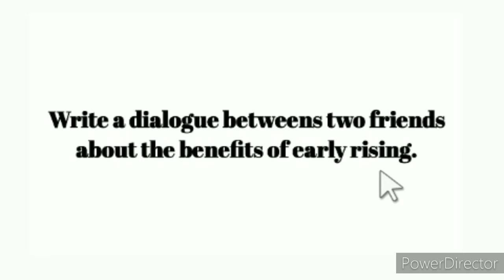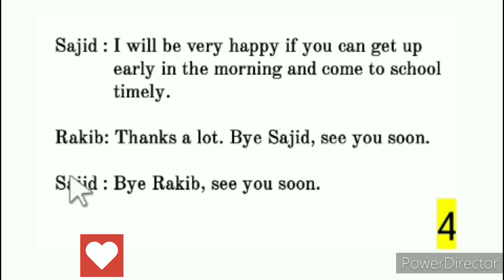Dialogue About Benefit Of Early Rising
Dialogue about benefit of early rising, benefit of early rising dialogue,
dialogue writing in English, dialogue writing format, dialogue writing betweens two friends, class 10 dialogue, dialog writing, benefits of early rising dialog, how to do well in the examination, class 10 dialogue, Opening a Dialogue, A dialogue betweens two friends about proper use of time, a dialogue between two friends about the benefits of early rising, a dialogue between two friends about their hobbies,

Get more Dialogue and Paragraph in
my channel @StudyRoomYT

00:00 Welcome To My Channel
00:05 Dialogue Name
00:12 Dialogue Start (part 1)
01:08 Dialogue Part 2
01:33 Dialogue Part 3(last part)
01:49 Video Outro
01:54 My Request.

Some dialogue:
a dialogue between two friends about the importance of tree plantation,

a dialogue between two friends about how to do well in the examination,

a dialogue between two friends about aim in life,

a dialogue between two friends about the benefits of early rising,

a dialogue between two friends about the importance of physical exercise,